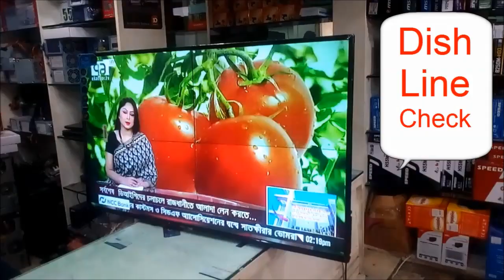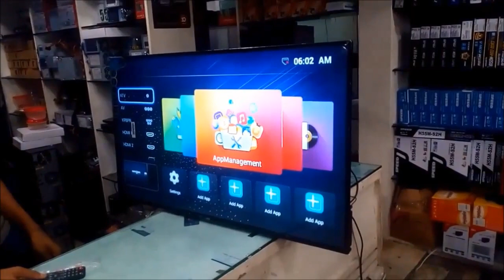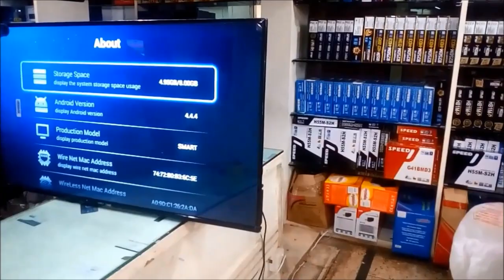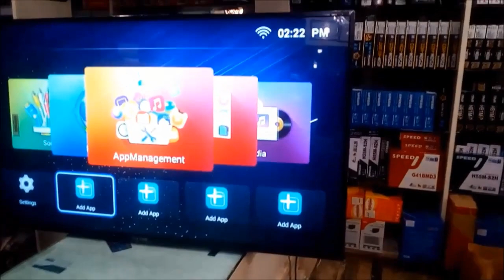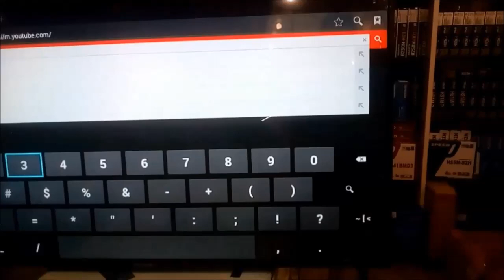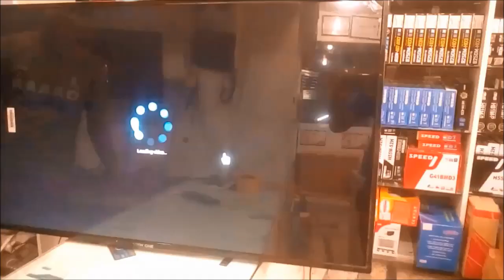View One 43 Inch SMART Android LED TV Review 2018 Model Unboxing ।। Mehedi360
View One Smart Android Led TV review with Dish, Desktop PC , Pen Drive Connection . View One Led 43" Has Clear resolution Full HD . . View One Led Tv is now available in R one Computers . R One Computers has many showroom in Bangladesh . Buy View One 32 inch and enjoy color full Picture quality Led Tv

আমাদের ঠিকানা -
New Elephants Road এ নেমে Science Lab এর বিপরীত পার্শে Alpona Plaza, 2nd Floor সিঁড়ি দিয়ে উঠতে হাতের বাম পার্শে R One Computers দোকান নাম্বার ৩১৫, ৩১৬।

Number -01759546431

আমাদের ওয়েব সাইট ভিজিট করুন আরও তথ্য এর জন্য
আমাদের ফেসবুক পেজ আপনাকে লাইভ সমস্যা এর সমাধান দিবে
Fb/ronecomputersView One Led tv is better than others china Led Tv

Configure Of LED TV 43 Inch Android Tv

ভালো মানের টিভি কিনুন
ঝামেলা ছাড়া চলুন ৫ টি বছর

Specification :

Brand: View One SMART
Display Device: 4k Full HD LED
Screen Size: 43” Eye Protective (original )
Resolution 1920 x 1080 (Full HD) 4k
Android Operating System --4.44
Android Operating System = Build in
DVD/CD Port Yes
VGA Port Yes
Dies Port Yes
Wi-Fi- 802.11 Yes
HDMI 2x Yes
USB - Yes
Land Port--- Yes
AV Output Yes
Audio Out Port Yes
Keyboard Mouse Supported
Speaker 2 pcs Multimedia Building
Video Format FULL HD Supported
Power : Low voltage & 80% saving your power .

🔰🔰🔰🔰🔰 কেনার আগে জেনে রাখুন 🔰🔰🔰🔰🔰

1. এটা সম্পূর্ণ ব্র্যান্ড নিউ টেলিভিশন/মনিটর।
2. এটা কোন কপি বা রেপ্লিকা টিভি নয়, সম্পূর্ণ অরিজিনাল পূন্য।
3. পণ্যের সাথে অবশ্যই মানি রিসিপ্ট এবং ওয়ারেন্টি পেপারস বুঝে নিবেন
4 আমরা দীর্ঘ মেয়াদি সম্পর্ক স্তাপনএ বিশ্বাসী।
5 পণ্য হাতে পেয়ে টাকা দেওয়ার সুব্যাবস্তা
6 অনগ্রহ করে কেহ দামাদামি করবেন না

♣♣♣♣♣♣♣♣♣♣♣♣♣♣ওয়্যারেন্টি♣♣♣♣♣♣♣♣♣♣♣♣♣♣

✅✅✅✅✅ 1 Year Display / Panel Guaranty ✅✅✅✅✅
✅✅✅✅✅ 1 Year Spare Parts Guaranty ✅✅✅✅✅